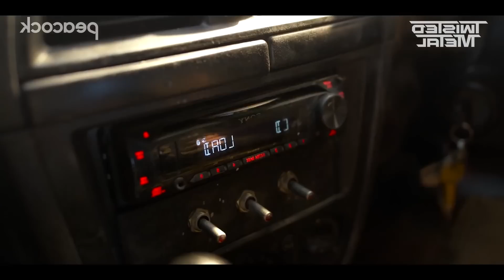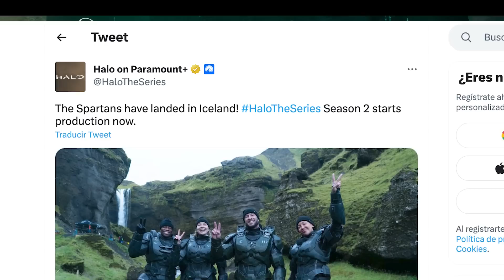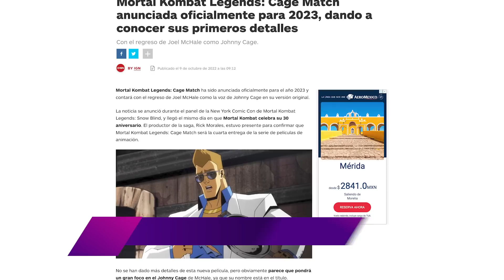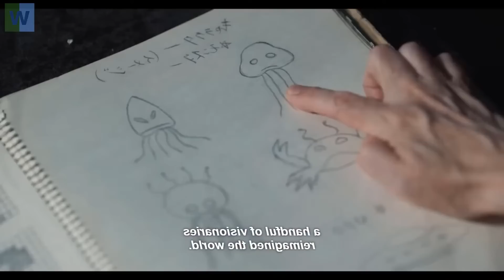20 Nuevas PELICULAS y SERIES basadas en VIDEOJUEGOS 🔥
✅ Aqui les va otro video RESUMEN de lanzamientos futuros, pero de CINE Y TV